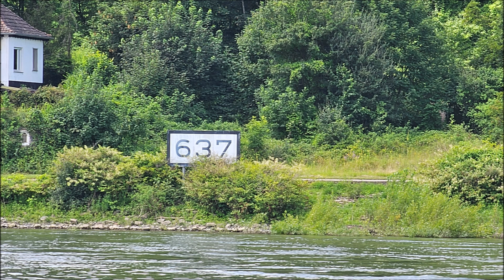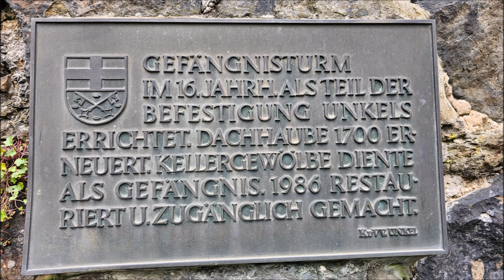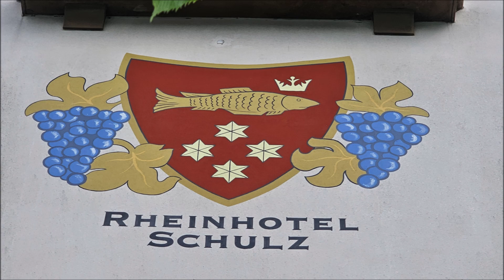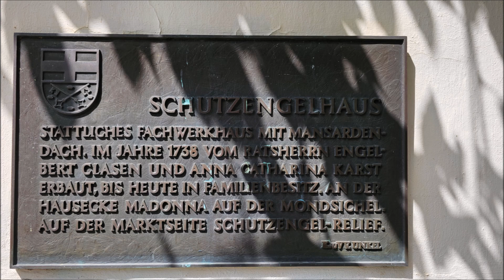Annika entdeckt Unkel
In diesem Video erfährst Du einiges über die Geschichte von Unkel am Rhein und auch mehr über die Geschichte einiger spezieller Gebäude wie bspw. des Fronhofs, des Rheinhotel Schulz, des Freiligrathhauses. Auch über die ehemalige Stadtbefestigung und zwei ihrer damaligen Türme erfährst Du einiges.

Wie immer gilt, alle Angaben ohne Gewähr, über konstruktive Kritik, oder Ergänzungen freue ich mich immer und für keine der Erwähnungen werde ich bezahlt!

Wenn Du mich noch mehr unterstützen möchtest auf meinen Touren, kannst Du das über folgenden Link machen:

Wie immer wünsche ich Dir ganz viel Spaß.

Herzlichst

Annika

PS: Folg mir doch gerne auf Instagram auf meinen Touren: nika24687

Links:
- Stadt Unkel:

- Geschichtsverein Unkel e.V.